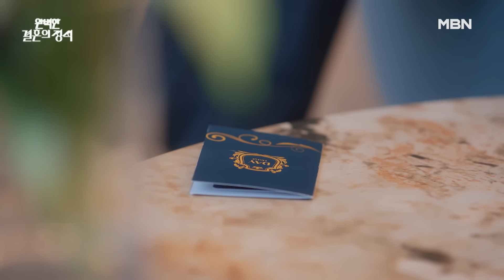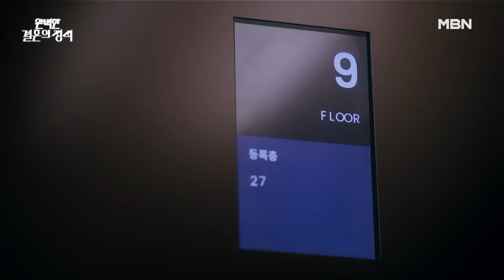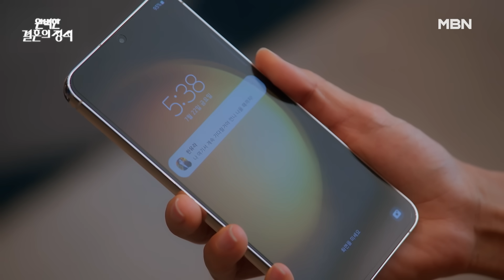[엠P!CK] "한유라 말고 저는 어때요?" 복수를 위해 서도국에게 직진하는 이주｜완벽한 결혼의 정석 Perfect marriage revenge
MBN 주말 미니시리즈 ‹완벽한 결혼의 정석›2회 l 회귀 로맨스 복수극 l MBN 231029 방송

♡토,일요일 밤 9시 50분 본방송♡